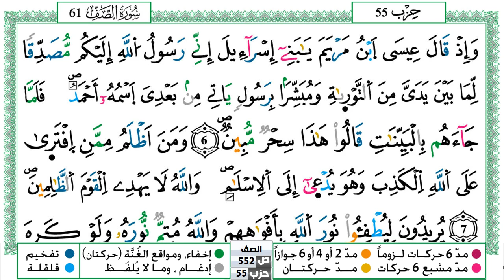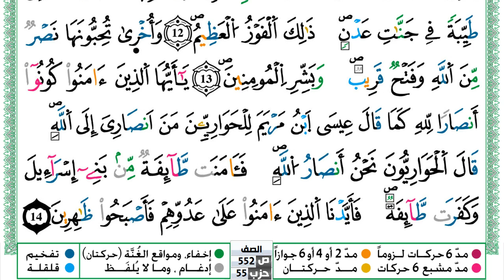سورة الصف مكتوبة حسن صالح Surah Al Saf Hassan Saleh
سورة الصف مكتوبة حسن صالح Surah Al Saf Hassan Saleh ورش عن نافع من طريق الازرق